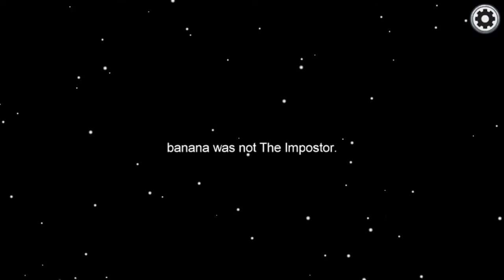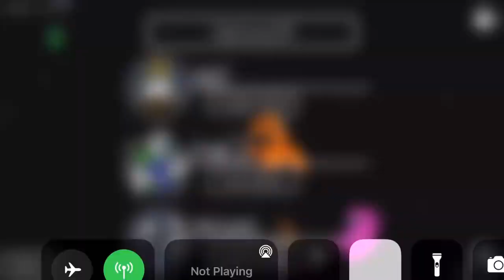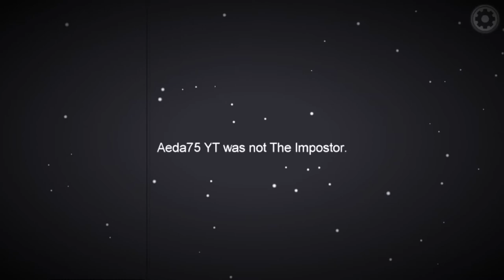Trolling kids in among part 2| The death of Aeda75 | ft. Aeda75